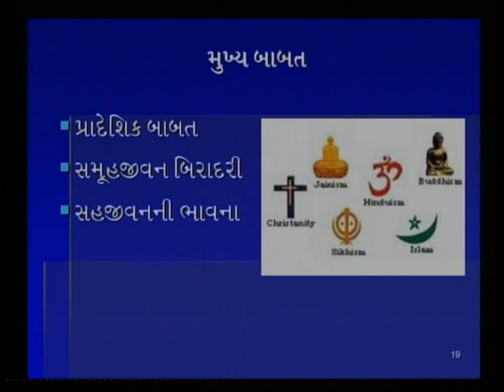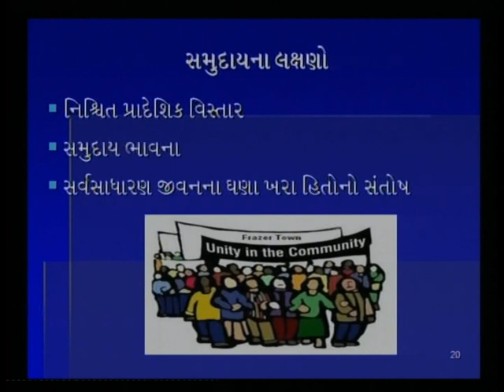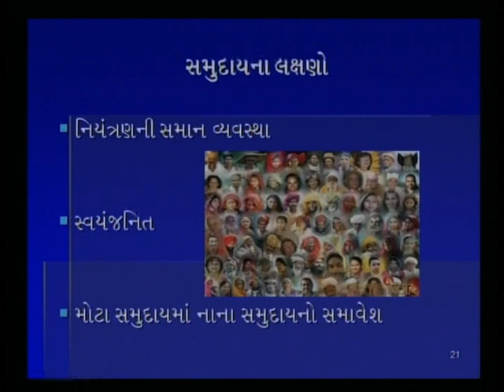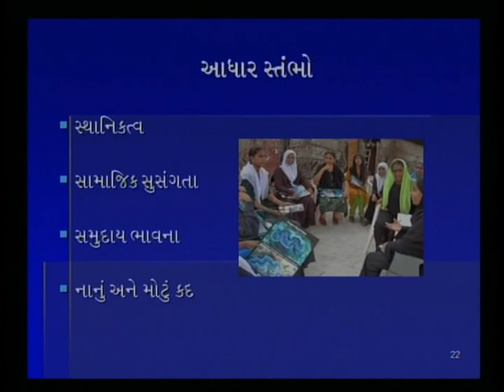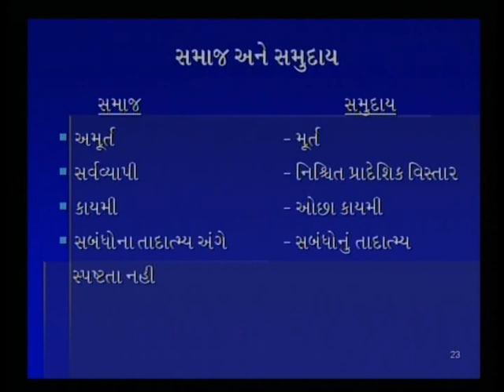માનવસમાજ અને સમુદાય : અર્થ અને લાક્ષણિકતા